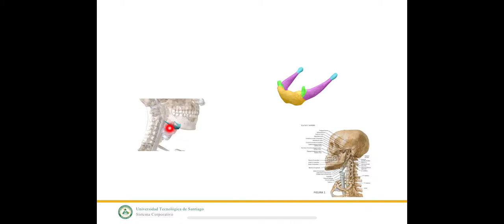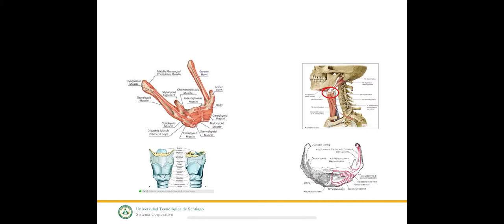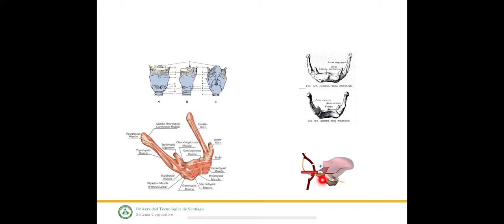Hueso Hioides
- descripción macroscópica
- caras y porciones
- relación anatómica